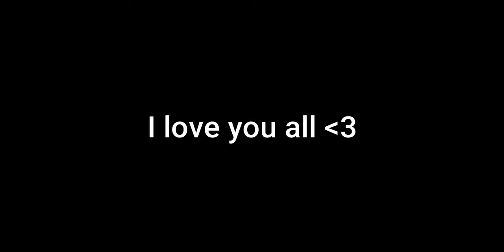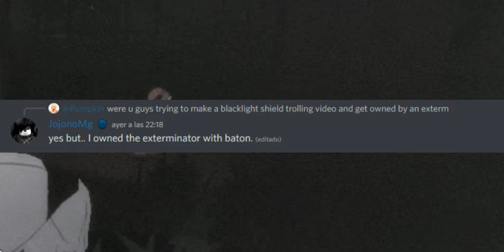Blacklight Baton requires 10000 IQ to use! (Ft. Sama_xl & Mj) | Survive the Night [ROBLOX]